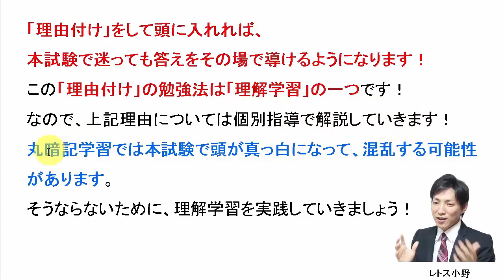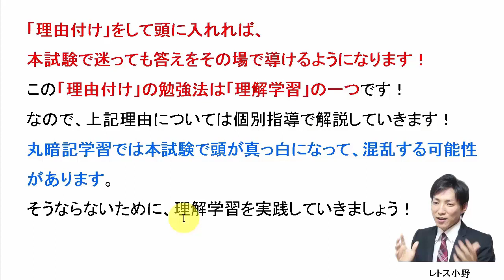【宅建過去問】12月13日の３問【レトス小野】宅建過去問解説